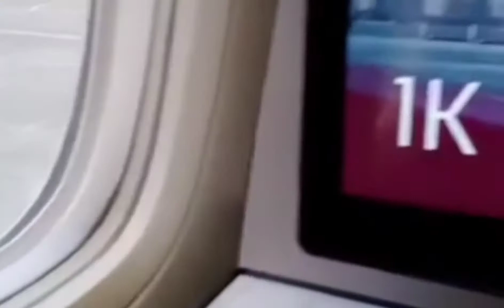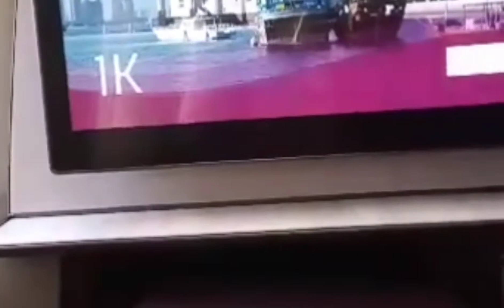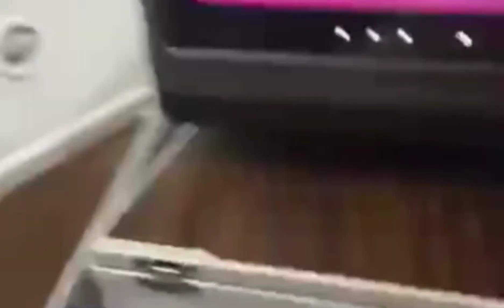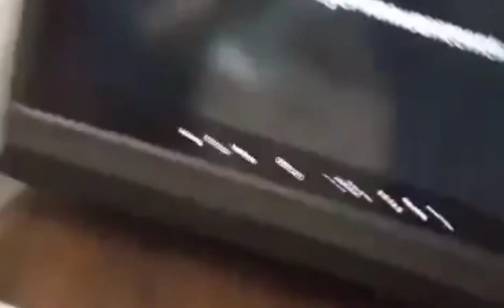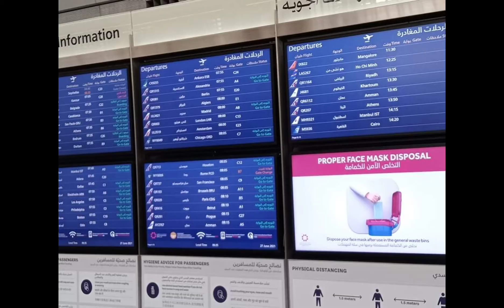My mom travel to Denmark 😊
Mama travel to Denmark to see her beautiful apo😊🇩🇰traveldenmark